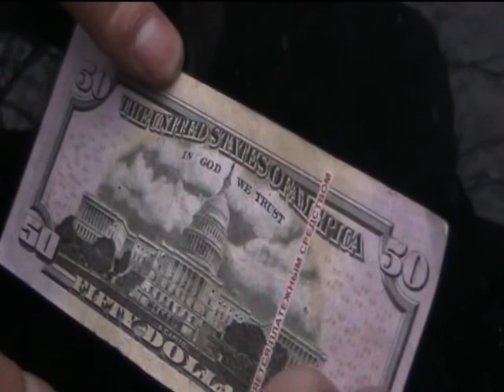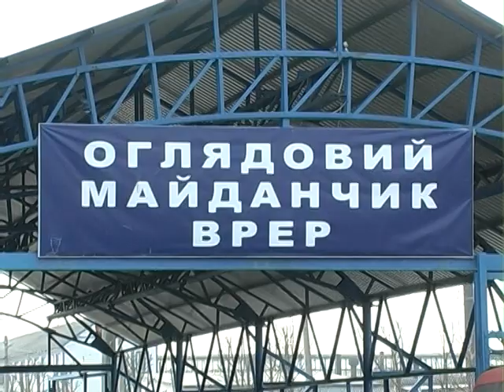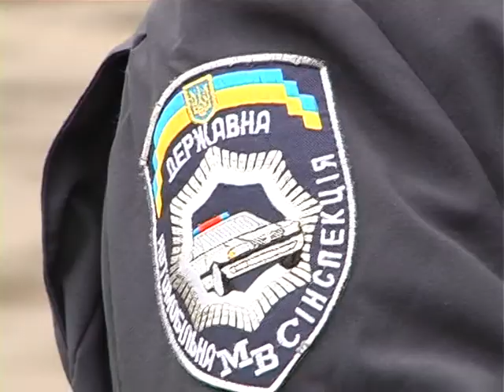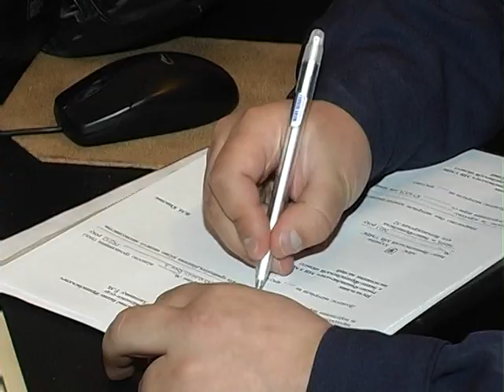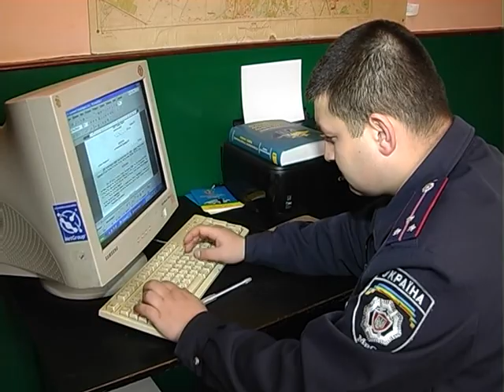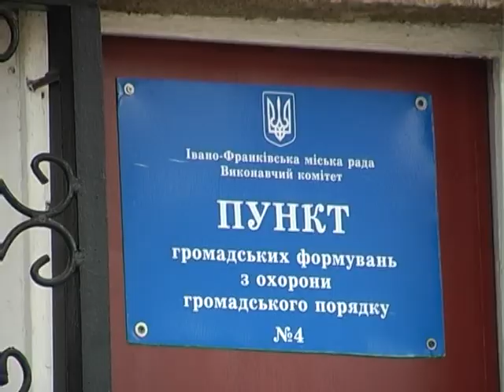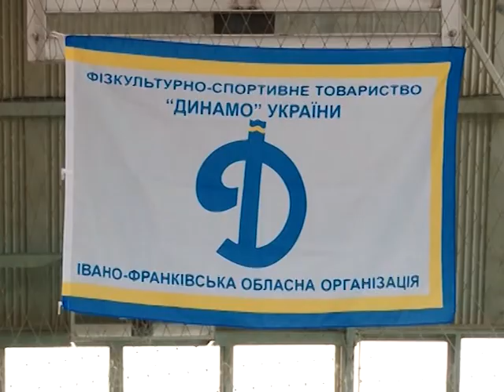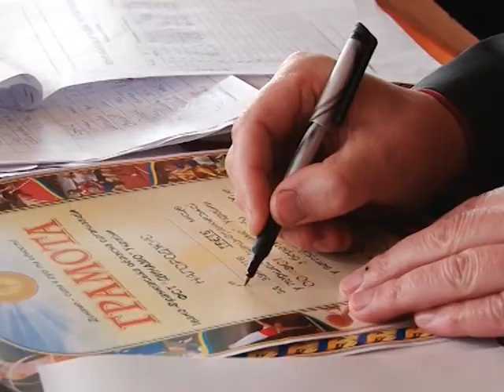Кримінальний огляд за 15.04.13